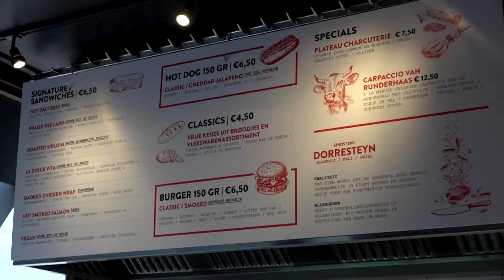DIT IS DE NIEUWE ZAAK VAN SLAGERIJ DORRESTEYN, MAARSSEN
Bas Broers is sinds 2017 de trotse eigenaar van een familiebedrijf dat al vijf generaties lang in Maarssen gevestigd is. De aanpak van Broers is anders, gedurfd en eigentijds. De winkel heeft een unieke uitstraling, die balanceert tussen ambacht en innovatie.

In deze video bieden we je een kijkje in de indrukwekkende winkel van Dorresteyn en vertelt eigenaar Bas Broers hoe het nieuwe interieur tot stand kwam.